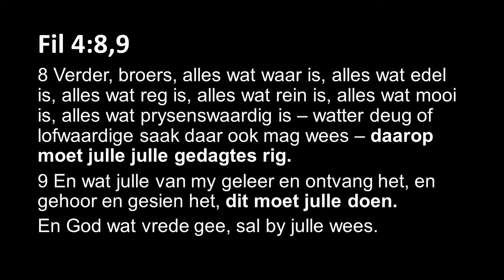Waterstroom: Filippense 4:8-9 - Leef lofwaardig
Waterstroom
Leef lofwaardig
Fil4:8,9
Ds Theo Janse van Rensburg.